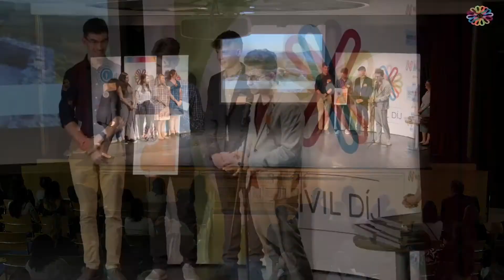Civil mozaik (2022. május)